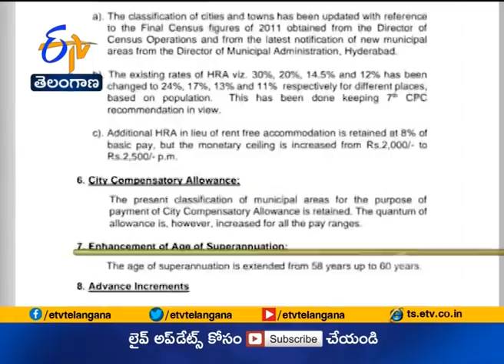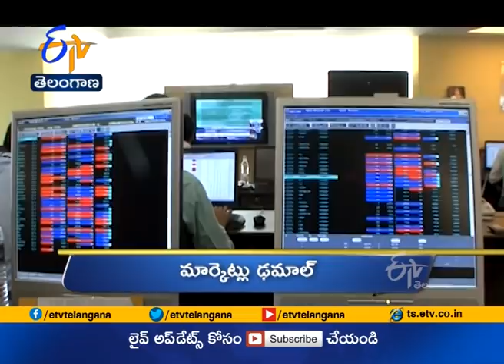6 PM | Ghantaravam | News Headlines | 27th Jan '2021 | ETV Telangana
6 PM | Ghantaravam | News Headlines | 27th Jan '2021 | ETV Telangana